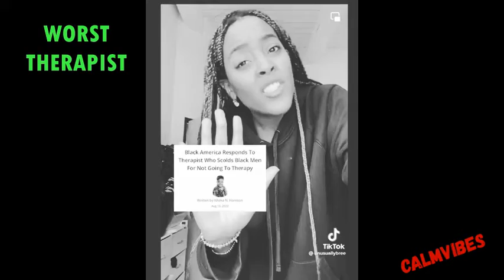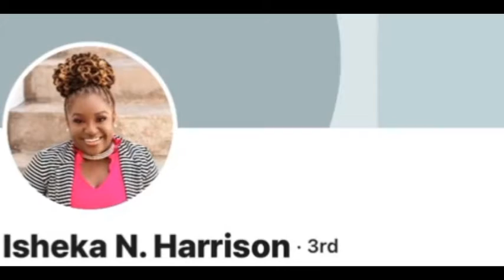WORST 304 THERAPIST EVER GETS FIRED, GOES VIRAL!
WORST BLACK THERAPIST EVER GETS FIRED
A black female Therapist was named the worst Therapist of all times. This Therapist decided to go on Tiktok and talk about her male black clients, referring to them as Ho's, Dusty and Bit*hes.
She was terminated by her board of trustees, and she blames the Black Men. The problem is a Black Woman wrote the article that got her employer attention which led to her being fired, not the Black Man. But she continues to spin the narrative that it was them.

My IG or IG: Jp_thesoldier

My Merk link: GET CALM VIBES ATHLETIC WEAR AT:
REEZY CLOTHING LINE, "WHEN COMFORT MEETS DRIP":